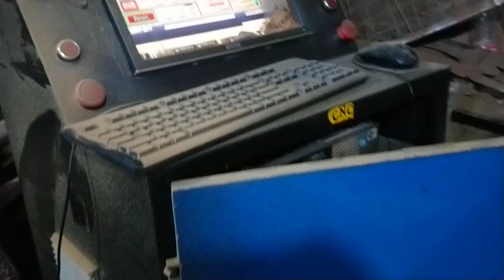Pakistan cnc machine wood router Sapinal 6 router’s 3d 2D carving router s mughal cnc zoon